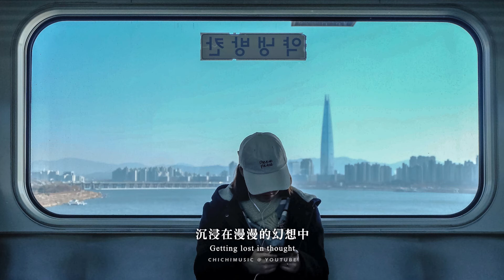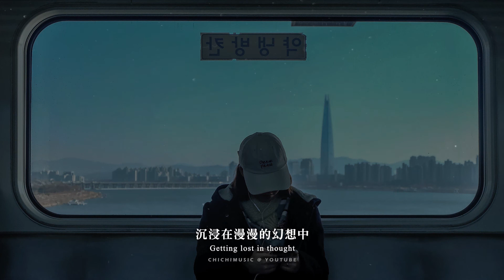Sam Wills - Traingazing (feat.Honey Mooncie) / 繁中英歌詞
Sam Wills - Traingazing (feat.Honey Mooncie)
Sam Wills
Listen to Sam Wills  "Traingazing"
Photo By Elle Morre (@ellemnida from Unsplash)